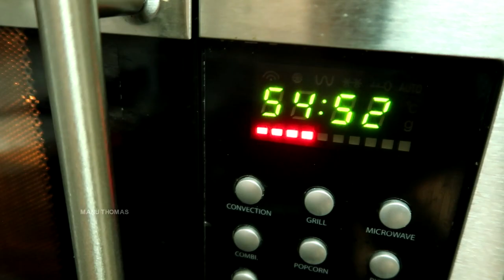ഒരു അടിപൊളി ബേക്കിംഗ് വ്ലോഗ് |Husband#bakes#Orange#cake for wife|Baking#Challenge Vlog|Malayalam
BAKING CHALLENGE VLOG (ORANGE CAKE)

Delicious orange cake is prepared using the orange zest. The zest of the orange provides the flavor to the cake and the pinch of nutmeg enhances the flavor.
Ingredients is as follows
*All purpose flour -1.5cup
*Powdered sugar-1cup
*Egg-2
*Refined oil-1/3cup
*Vanilla essence-1tsp
*Orange zest -2tsp
*Nutmeg powder -1pinch
*Baking powder-1tsp
*Baking soda -1/2 tsp
Husband bakes delicious cake for his wife

Music credits